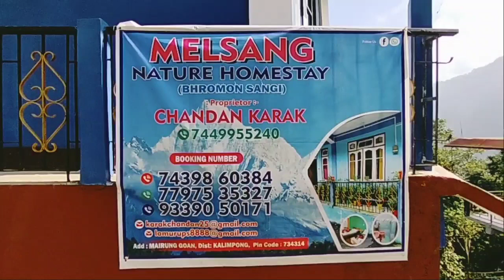নিরিবিলিতে সময় কাটাতে চাও?? কম খরচে ঘুরে এসো Lava থেকে একটু দূরে Mairung Gaon 😍😍//Mairung Gaon 🥰🥰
নিরিবিলিতে সময় কাটাতে চাও?? তাহলে আজই ঘুরে এসো Lava থেকে একটু দূরে Mairung Gaon 😍😍//Mairung Gaon 🥰🥰

Hello Friends, আজকে তোমাদের জন্য নিয়ে এসেছি আর একটি সুন্দর ঘুরতে যাবার জায়গা সেটা হলো mairung gaon. Lava থেকে মাত্র ২০ km দূরেই রয়েছে এই সুন্দর গ্রামটি। একদম নিরিবিলিতে সময় কাটাতে পারবে। আমরা ছিলাম Melsung Nature Home Stay তে। দারুন view দেখা যায় এই homestay টা থেকে। ঘুরে এসো mairung gaon একদম কম খরচে।